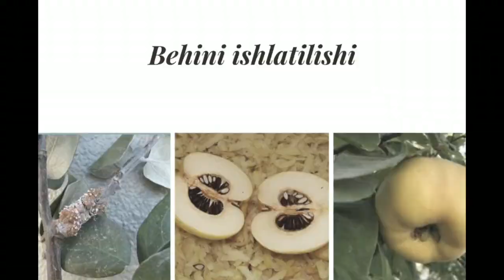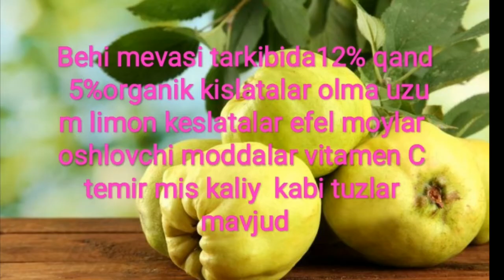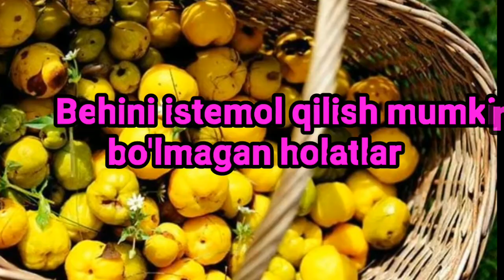BEHI GO'ZALLASHTIRIB, SOG'LIG'INGIZ va IMMUNITETINGIZNI MUSTAHKAMLAYDI!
BEHI GO'ZAL bo'lishingiz uchun ham o'zining bebaho hissasini qo'shadi. Bundan tashqari:
YURAK, BUYRAK, JIGAR, ICHAK kasalliklari, KAMQONLIK, Qandli DIABET, GIPERTONIYA,
Ovoz bug'ilishi, Tomoq yallig'lanishi, ASABni tinchlantiruvchi, TUSHKUNLIKKA qarshi, SHAMOLLASH, GRIP, YUTAL, IMMUNITETNI KO'TARADI, ANGINA, BRONXIAL ASTMA
va boshqa kasalliklarni davolashda BEHINING o'rni beqiyosdir. Peshob haydovchi, qon aylanishini yaxshilovchi... Videodagi RETSEPTLAR haqida o'z fikringizni kommentda qoldirishni unutmang!